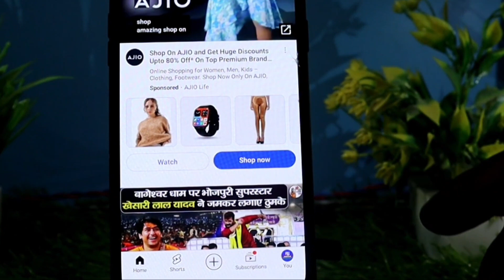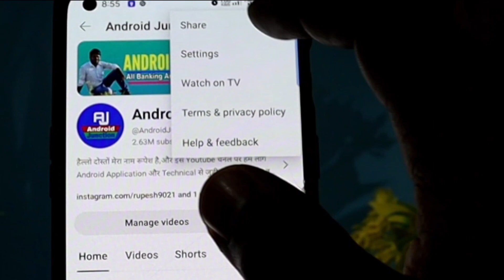youtube channel ka link copy kaise kare youtube channel ka link copy kahan se karen Yt link copy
youtube channel ka link copy kaise kare youtube channel ka link copy kahan se karen Yt channel ka link copy

About video

youtube channel ka link copy kaise kare

youtube channel ka link copy kaise karte hain

youtube channel ka link copy

youtube channel ka link copy kahan se karen

youtube channel ka link copy kaise

youtube channel ka link copy kare

suspend youtube channel ka url copy kaise kare

youtube channel ka url copy kaise kare

youtube channel ka link kaise copy kare 2023

youtube channel ka link kaise copy kare in pc

youtube channel ka link kaise copy karen

youtube link copy kaise karen youtube ka link kaise copy karen

youtube link kaise copy karen

link copy kaise kare

apne youtube channel ka link kaise copy karen

youtube channel ka link copy kaise karen

youtube ka link kaise nikale

link copy kaise karen

channel ka link copy kaise kare

youtube channel ki link kaise copy karen

youtube channel link copy

youtube ka link copy kaise karen

apne channel ka link kaise copy karen

apne channel ka link kaise nikale

apne youtube ka link kaise copy kare

channel ka link kaise nikale

youtube channel link kaise copy karen

youtube ka link kaise copy kare

youtube se link copy kaise kare

apna youtube link kaise nikale

apne youtube channel ka link copy kaise karen

apne youtube channel ka link kaise nikale

channel ka link kaise copy karen

Video links

1  @techjanosikho3323

2  @AndroidJunction

3  @creatorjunction9021

tage #

YT  Manager (CEO):-  Arun_Ai

आपका धन्यवाद 🙏